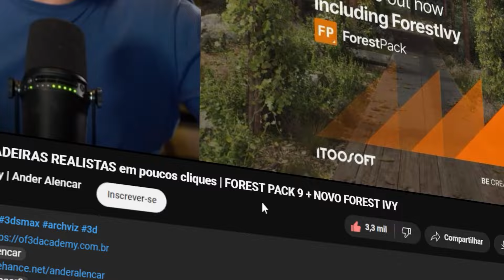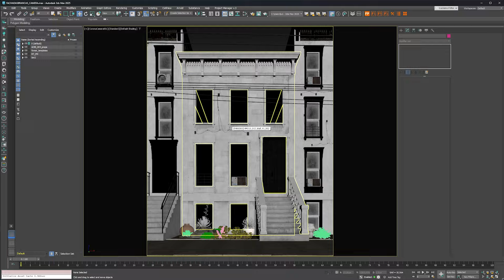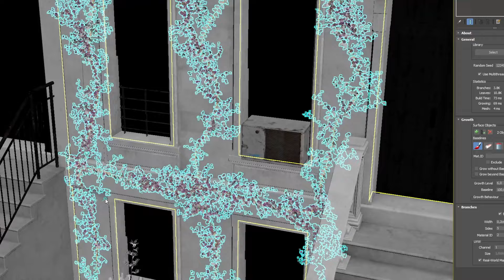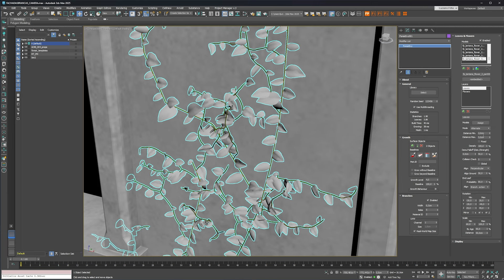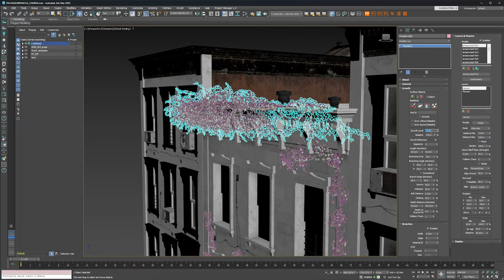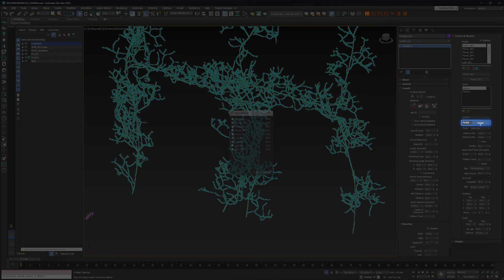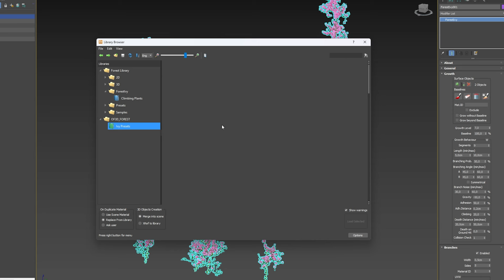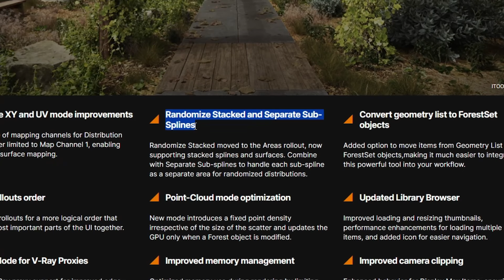Como criar TREPADEIRAS REALISTAS em poucos cliques | FOREST PACK 9 + NOVO FOREST IVY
Fala, Render People! O ForestPack 9 já está disponível com novidades super bacanas, e uma das que a gente mais curtiu é o ForestIvy, o novo plugin que permite criar trepadeiras super realistas, completamente processuais e responsivas à geometria da sua cena.

Quer ver isso funcionando na prática?

Então vem com a gente! O Ruy vai testar esse novo plugin, ensinando você a criar trepadeiras diretamente no 3ds Max, com visualização de crescimento em tempo real, e várias opções de personalização, como controle de crescimento, densidade das folhas, e muito mais.

Agora, o que VOCÊ achou dessa novidade? Curtiu os novos recursos ou acha que não foi tudo isso? Conta pra gente aqui nos comentários!

Dale Render! 🔥

⏱️Capítulos:

00:00 Introdução
00:54 React Do Forestivy
04:00 Usando O Forest Ivy Na Prática
14:24 Criando Plantas Pendentes
16:48 Usando Seus Próprios Modelos
26:25 Outras Novidades Do Forestpack